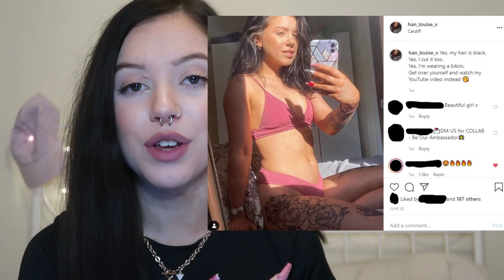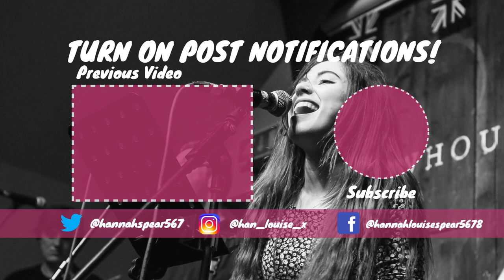MY SHOPPING ADDICTION - LOCKDOWN EDITION (sorry mum and dad)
My mum and dad hate me right now but it's all cool.

Here's links to all the stuff mentioned in the video (and maybe a few more, oops)

Phone holder

FM Radio Transmitter

Phone Case

Top Coat

Nail art pens